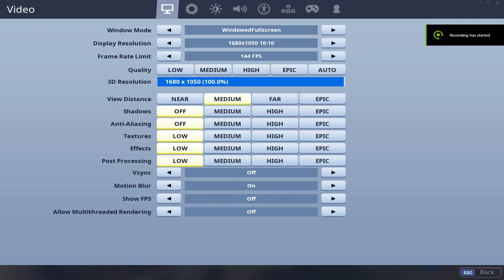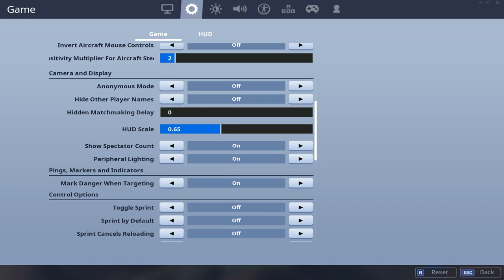The Most Mechanical Controller Settings